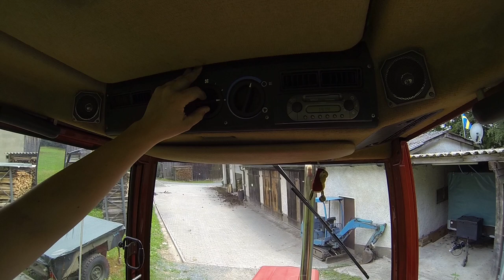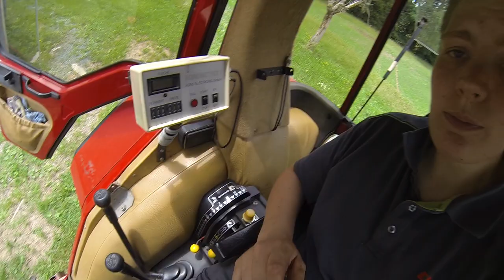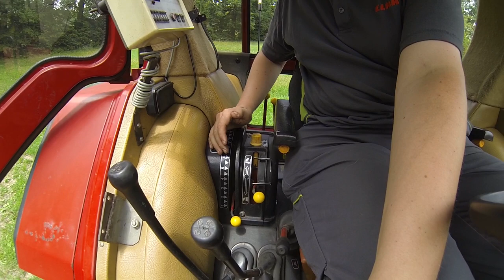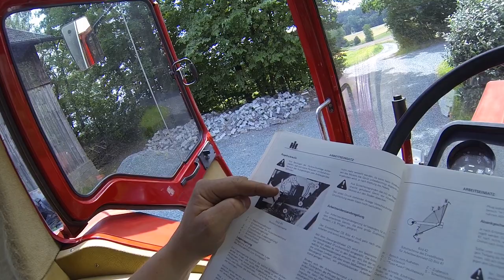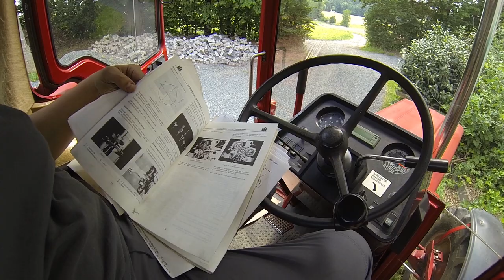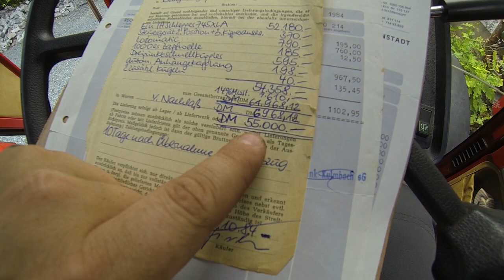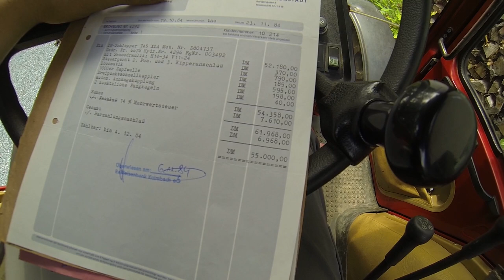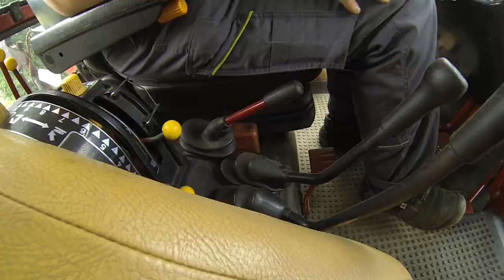FarmVlog vom "gla Gartenthoma" 2000er-Abospezial Schleppervorstellung IHC 745XLA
Heute:

Wir haben die 2000 Abos zwar noch nicht ganz erreicht, da ich aber das Video für Sonntag angekündigt habe, kommt es natürlich trotzdem.
Also haltet Euch ran;-)

Kanalinfo